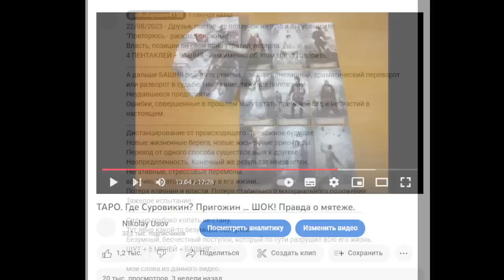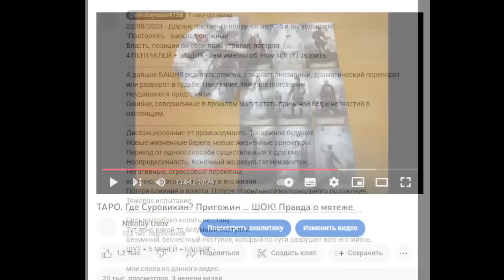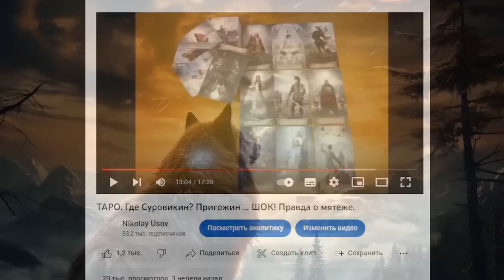ТАРО. Генерал Суровикин. СНОВА В ДЕСЯТКУ! Отставка!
ТАРО. Где Суровикин? Пригожин ... ШОК! Правда о мятеже